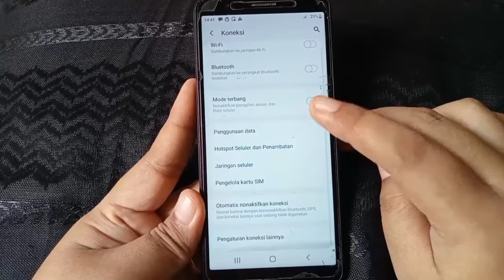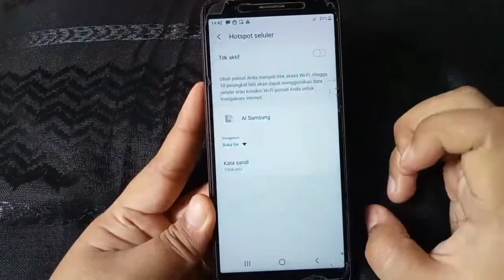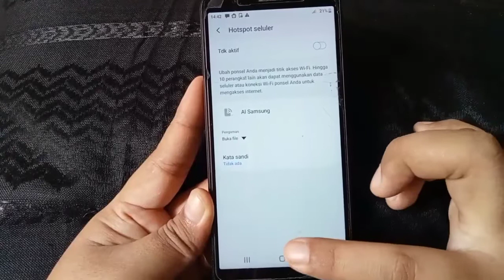Cara Mengubah Nama Hotspot Pribadi Di Samsung Galaxy A01 Core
Hay teman-teman anda pengguna hp Samsung galaxy a01 core yang mana anda menginginkan untuk segera mengetahui bagaimana caranya mengubah nama kata sandi hotspot di hp Samsung galaxy a01 core agar anda bisa mengerjai teman-teman anda saat mau minta hotspot pada anda tapi anda belum tau bagaimana caranya nah mari kita tonton videonya ya teman-teman.